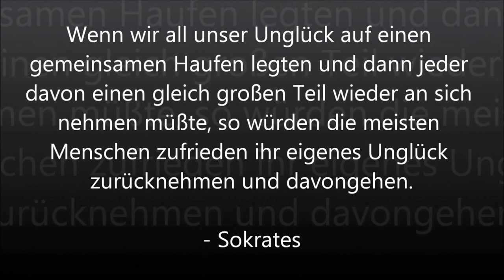Die gruseligsten urbanen Legenden aus Griechenland, Teil 1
In der heutigen Folge der gruseligsten urbanen Legenden aus aller Welt präsentiere ich euch Griechenland. Viel Spaß!

Die gruseligsten urbanen Legenden aus Griechenland
Teil 1

Genre: Horror
Format: Urbane Legenden aus aller Welt